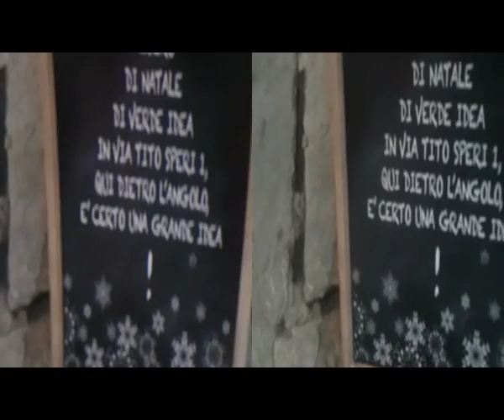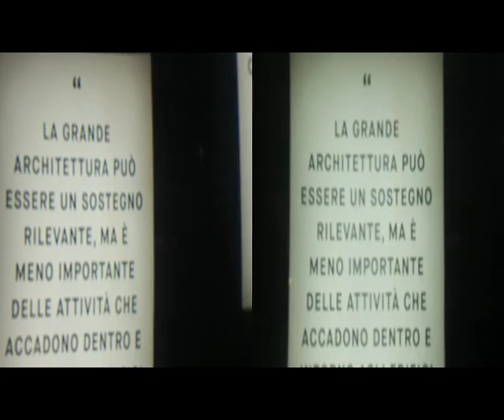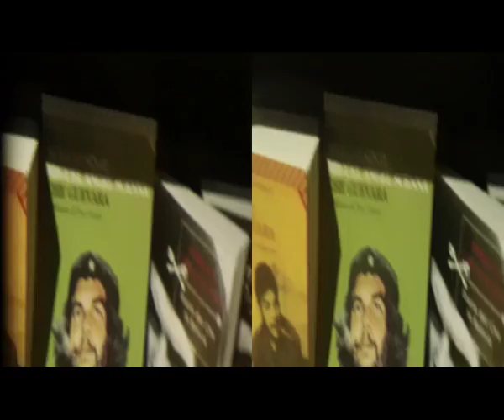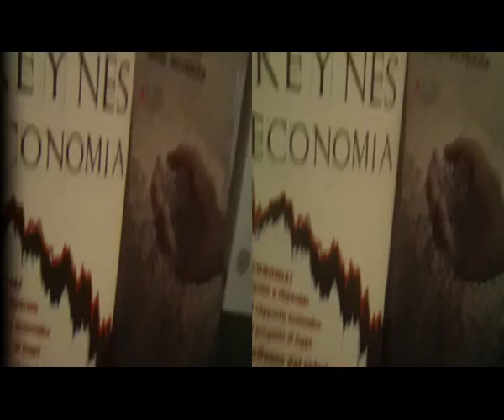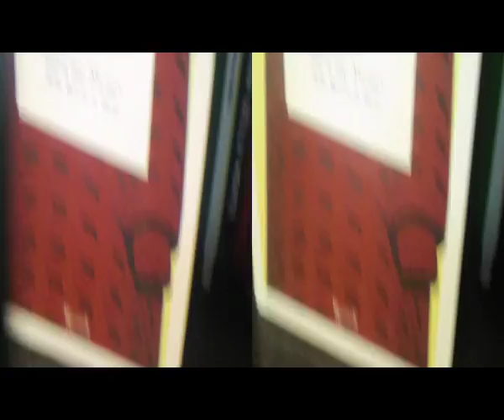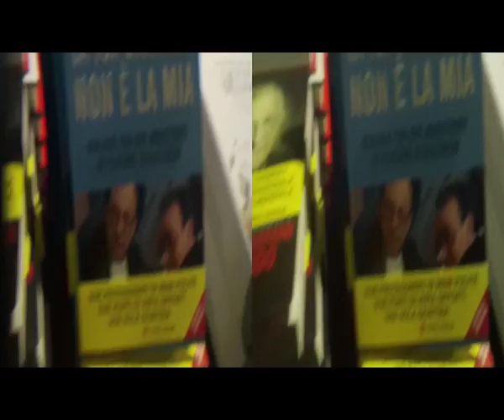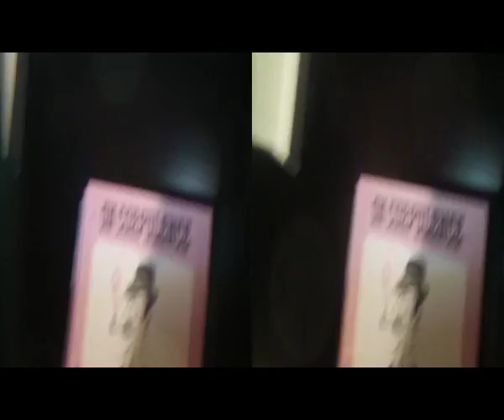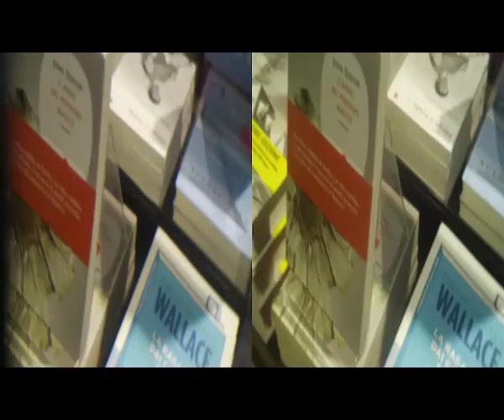3D Anaglyph MiLANO Feltrinelli newSeat [by Sergio Conegliano]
3D Anaglyph MiLANO Feltrinelli newSeat   thru BloggieSony|x2Enlarger+MAGIXvideoDeluxe17Premium
[by Sergio Conegliano] NB. Via Gear Symbol  2D